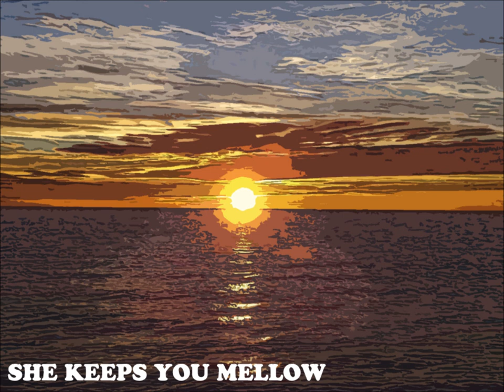She Keeps You Mellow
Here comes the one
To keep you mellow
The sun
She shines so yellow
The sun
Reminds you of someone
Who makes your heart beat
Like a villain on the run